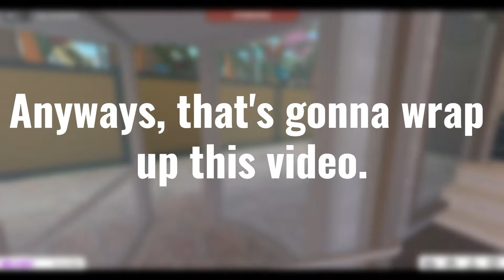TOURING MY $2M BLOXBURG WATERPARK AND RESORT